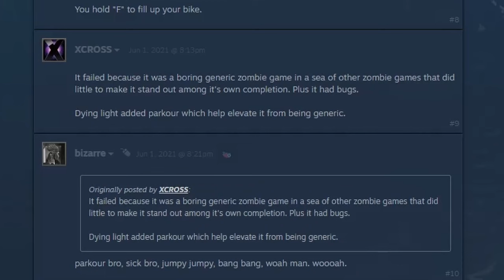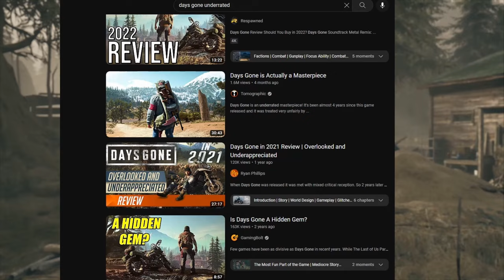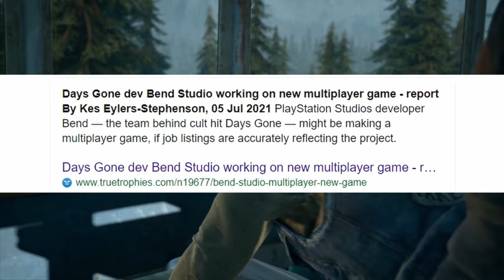Is Days Gone Worth It In 2023?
On today's video we will do a let's talk about it this is a new series I have started on the channel. the purpose for this series is to talk about my favorite games and movies. to open up a discussion in the comments to give a BRIEF explanation on the game or movie and to give my OPINION on the topic. Treat thus also as a mild review of the game storyreview thank your for joining me and I hope you'll stay.

What’s up guys! I’m BranWolf I love gaming and fitness. And on this channel we are gonna play many different genre of games. We are going to do sports games like Fifa and NBA 2k! We are also going to play a lot of Call Of Duty! Lastly we will do walkthroughs of newer games as they release and many older games to I just live to game and appreciate your guys support!